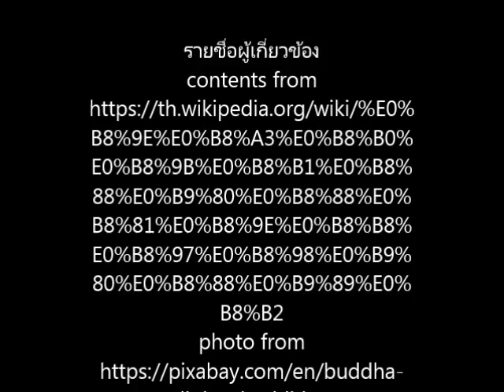พระปัจเจกพุทธเจ้า -เสียงอ่านจาก wikipedia